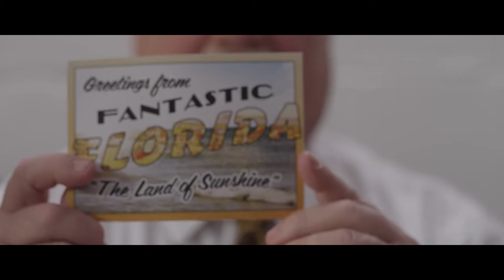"One Week Vacation" Short Film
A short film edited with footage from Edit Stock.
Editing Techniques - Marquette University